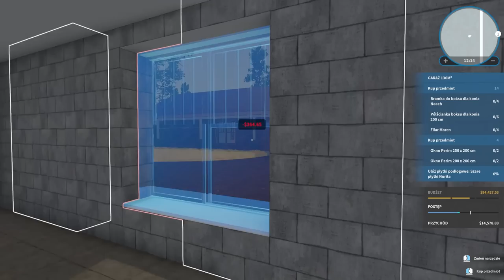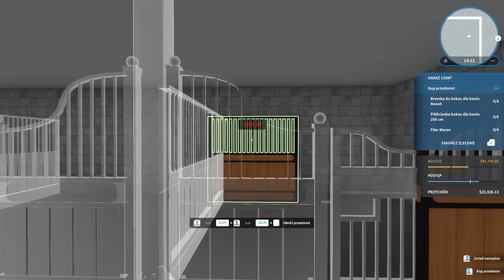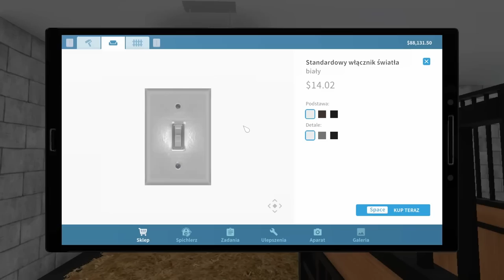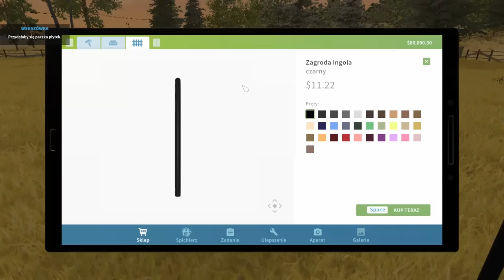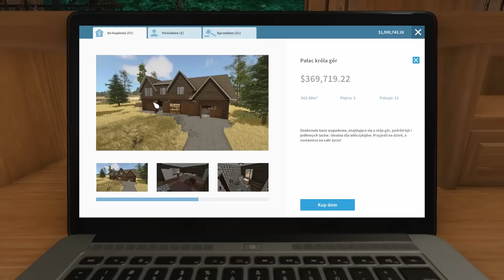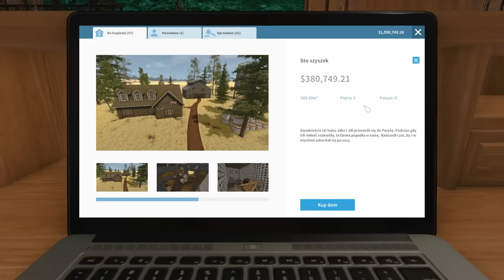House Flipper - Farm #02 - Galopem!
Hej :)
Zajmiemy się dzisiaj zleceniem gdzie naszym zadaniem będzie wybudowanie stajni dla koni. Później kupimy swój własny farmerski dom i pierwsze co to zaczniemy go sprzątać :)